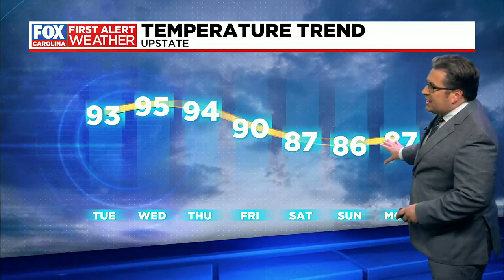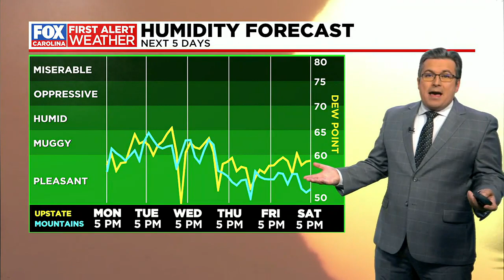Beautiful Labor Day, temps and rain chances on the rise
Meteorologist Bryan Bachman takes a look at the weather forecast.